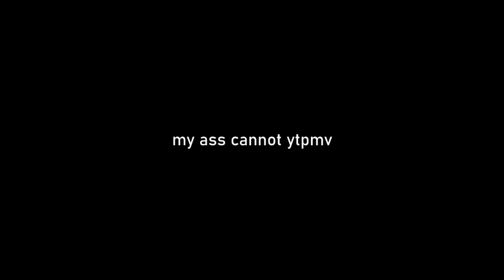[YTPMV] PROFESSAH, PROFESSAH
layton ytpmv, but easy on the v because editing visuals is beyond me
source is luke's voice ripped from curious village
song is dancing pompokolin